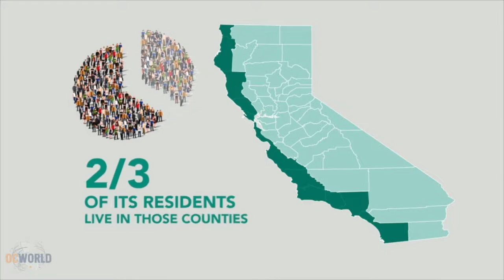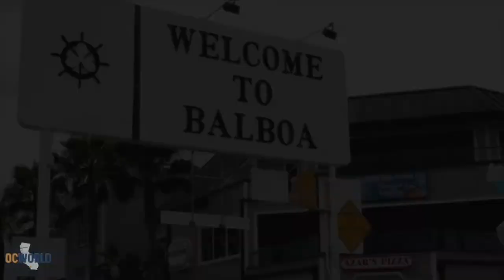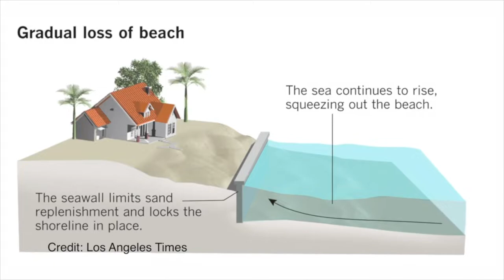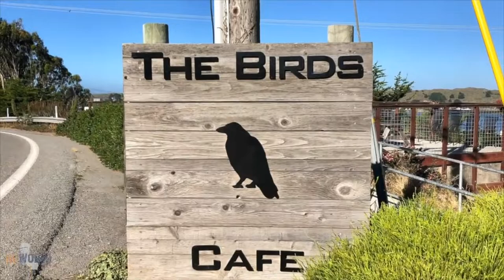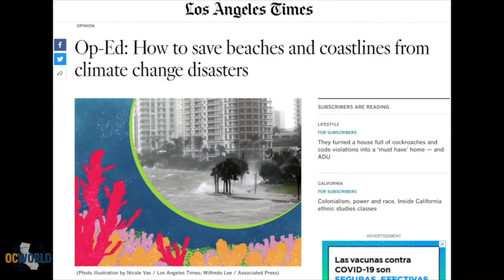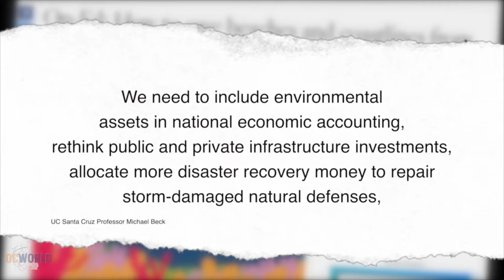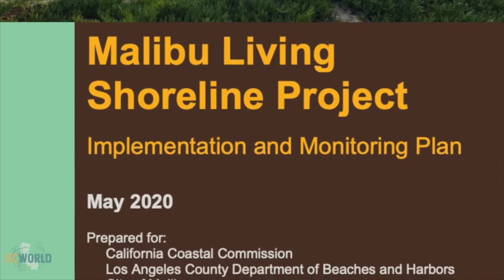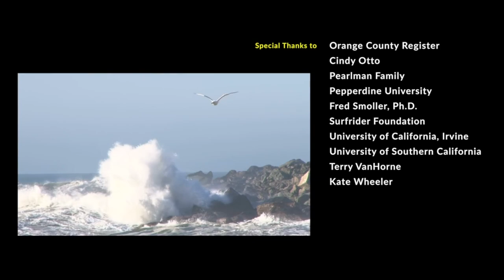Coastal Crisis: California's Vanishing Beaches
Dr. Michael Moodian investigates the impact of coastal erosion on California's vanishing beaches.
This episode was broadcasted on KLCS-TV on July 11, 2022 at 5:00pm.
Tune in to watch our show on Mondays at 5:00pm on KLCS-TV.